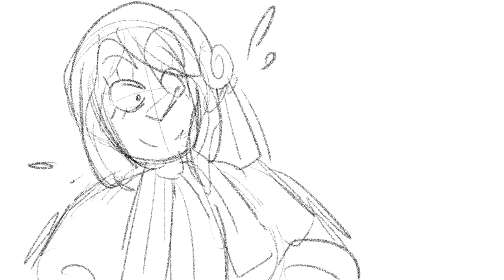Miss Doll Has Had Enough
I enjoy drawing Gehrman as an ant